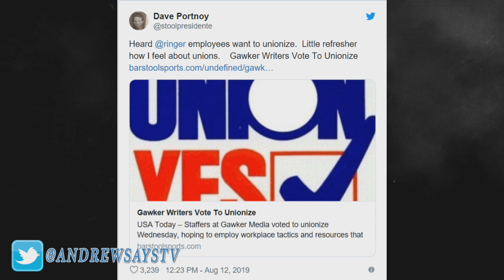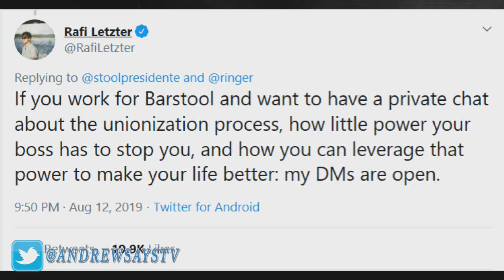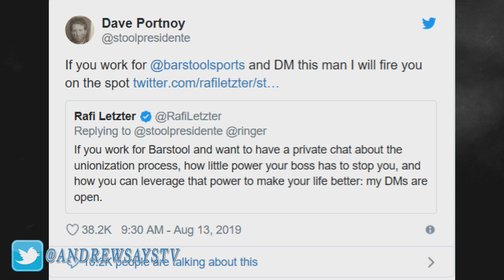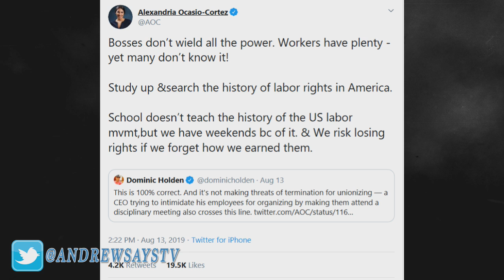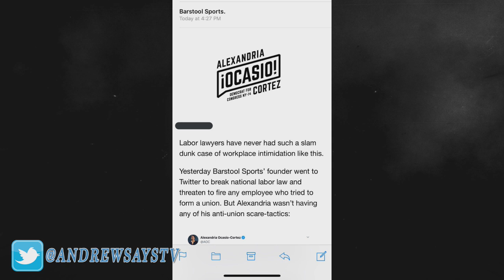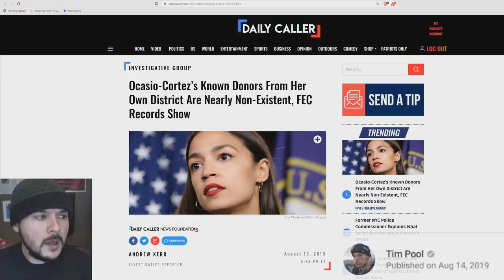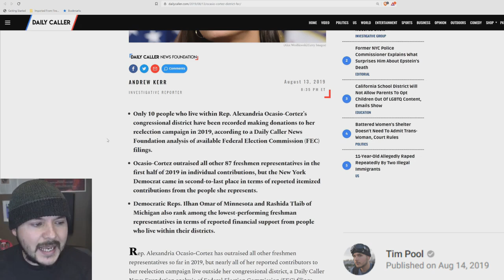AOC Picks Fight Over Joke, Gets Destroyed, Asks for Donations